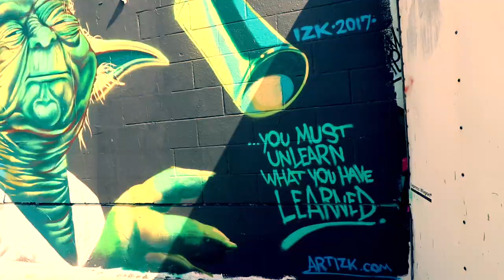Oneofus "May the Fourth" 2017 beatvlog 36 Feat. Skilz and Izk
Beatvlog 36 Dallas, Tx May 4th 2017...In this episode we catch Joe Skilz and Izk in action painting a couple characters inspired by Star Wars...May the fourth be with you! 2 beats hot off the MPC.

Art by Joe Skilz and Izk
Beats and video by oneofus